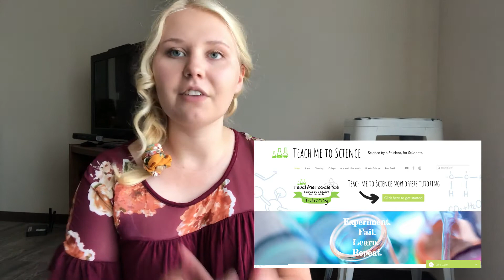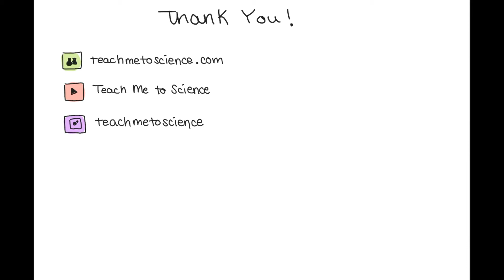Updated Teach Me to Science Introduction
It's been a year since Teach Me to Science began, it's about time for a new introduction!

I absolutely love teaching. However, part of teaching is being a lifelong learner.